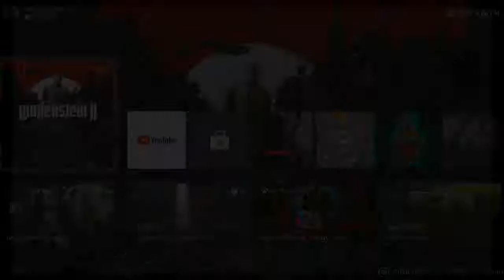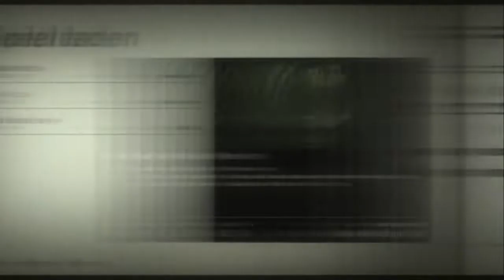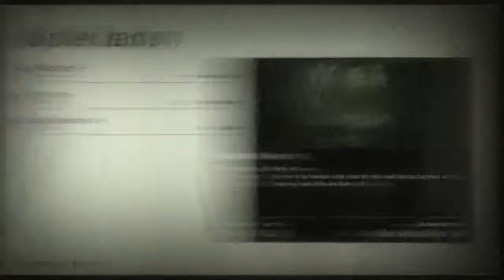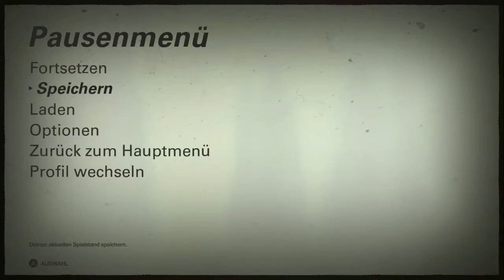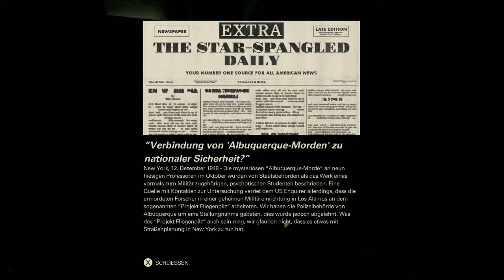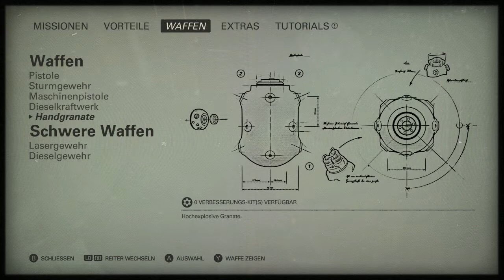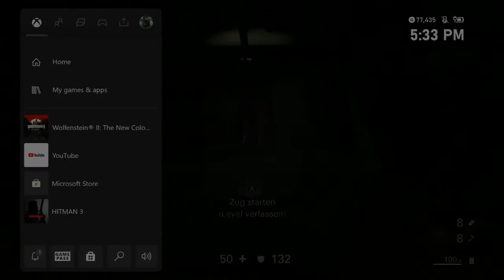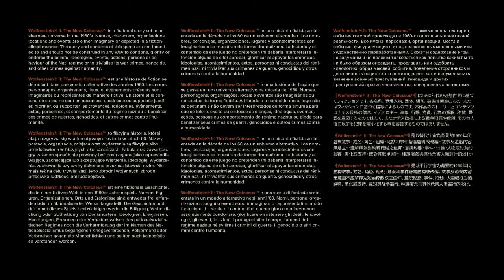The New Colossus pt6